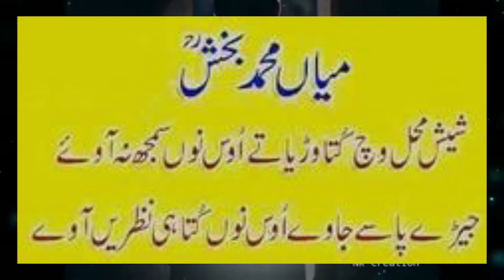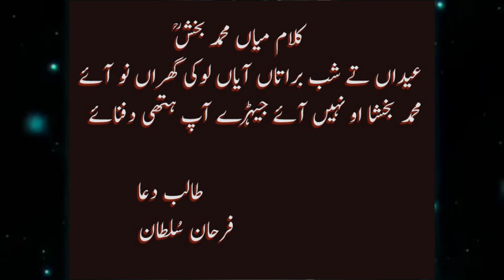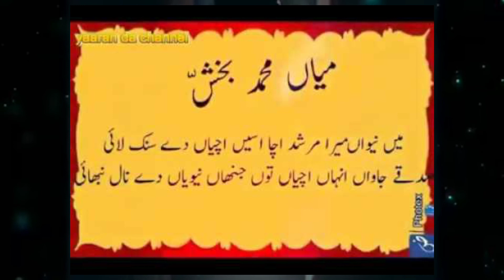Mia muhammad baksh punjabi poetry || kalam mia muhammad baksh|| by ghaffar chaudhry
Mia muhammad baksh punjabi poetry || kalam mia muhammad baksh|| by ghaffar chaidhry.
Kalam mia muhammad baksh.
Urdu sad petry
Punjabi poetry
Kalam mia mumahhad baksh
Kalam baba buleh shah
Kalam baba fareed
Kalam waris shah
Kalam allama iqbal
Kalam data ali hajveri
Punjabi poetry ' urdu poetry ' baba buleh shah poetry
Mia muhammad baksh poetry ' baba fareed punjabibpoetry.
Dhya lai parders way babal ty putra lai jagheera.
Ghaffar chaudhry